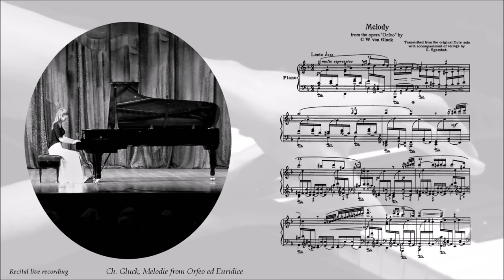Christoph W. Gluck - Orfeo ed Euridice, Wq. 30 - Mélodie (Arr. Sgambati) - Gabrielle de Laborde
Christoph Willibald Gluck (1714–1787)

Orfeo ed Euridice, Wq.30

Mélodie de Gluck (Dance of the Blessed Spirits)
Lento – D minor

Transcribed for piano by Giovanni Sgambati (1841–1914).

Gabrielle de Laborde Gahres, piano

Performed as an encore at a recital in Ottawa, Canada (September 2019).

Cover: Portrait of Gluck playing his clavichord, 1775, by Joseph-Siffred Duplessis (French painter, 1725–1802). Kunsthistorisches Museum, Vienna.
Artwork:
– Orpheus Mourning the Death of Eurydice, 1814, by Ary Scheffer (Dutch-French Romantic painter, 1795–1858). Location not known.
– Orpheus, 1890, by George de Forest Brush (American painter, 1855–1941). Museum of Fine Arts, Boston, United States.
– Orphée aux enfers, 1863, by Louis Jacquesson de la Chevreuse (French painter and composer, 1839–1903). Musée des Augustins de Toulouse, France.
– Orpheus and Eurydice on the Banks of the Styx, 1878, by John Roddam Spencer Stanhope (English painter, 1829–1908). Private collection.
– Orpheus and Eurydice, 2011, by Aleksey Chizhov (Russian painter, born in 1980). Erarta Museum of Contemporary Art, Saint Petersburg, Russia.
– Orphée ramenant Eurydice des enfers, 1861, by Jean-Baptiste-Camille Corot (French landscape and portrait painter, 1796–1875). Museum of Fine Arts, Houston, United States.

Giovanni Sgambati studied piano with Franz Liszt in Rome and subsequently in Germany. He was an accomplished virtuoso pianist, certainly a great enough pianist for almost an entire page to be dedicated to him in Harold C. Schonberg's excellent book, "The Great Pianists: From Mozart to the Present."

Sgambati seriously impressed Liszt who compared his playing to that of Carl Tausig, arguably Liszt's best student. At that time German music was largely ignored in Italy, and Sgambati was instrumental in bringing the best of it before the Italian public. Sgambati's performance of the music of the foremost German composers, Bach, Beethoven, Schumann, surprised Liszt who thought the Italian musicians of the time lacked the understanding to play German music very well. Liszt is reported to have said that Sgambati played these greatest of German composers, "with perfect independence and mastery of style."

In fact, Giovanni Sgambati is often placed in the company of the great Ferruccio Busoni, as the only Italian pianists of significance to distinguish themselves in their performance of German music.

Giovanni Sgambati's claim to fame today is his absolutely gorgeous transcription for piano of the Melodie from the famous Act two ballet (Ballet II) "Dance of the Blessed Spirits" from Gluck's 1762 opera Orpheus and Eurydice. This transcription for piano solo captures the fragile essence of this music to perfection and was prominent in the repertoires of many of the great pianists of the Golden Age – Rachmaninoff and Hofmann, Earl Wild and Guiomar Novaes, and many, many others including Mark Hambourg, himself a prized pupil of Theodor Leschetizky.

The gently pastoral Dance of the Blessed Spirits beautifully exemplifies Gluck's revolutionary principle that in opera, music and poetry should never overstate their message. In other words, any complexity – verbal or musical – needs to be justified by essential dramatic content. Listeners will perhaps be astonished to hear this tranquil music in an opera about Orpheus' journey to Hades, the realm of the dead, in search of his departed wife Eurydice. In fact, in Act II of Gluck's opera Orfeo ed Euridice, the Dance of the Blessed Spirits immediately follows the Dance of Furies, the vengeful spirits of Hades. Indeed, Greek mythology located Elysium, the world of the blessed, far from Hades. Gluck, however, follows Vergil's tradition, which places Elysium in the Underworld.

Written for solo flute with string accompaniment, this piece is in simple ternary form (ABA), the first part an elegant, stately melody that conjures up images of pastoral tranquility under resplendent azure skies. It would be profoundly startling to encounter Death in this pastoral abode of the eternally blessed. The contrasting minore part, like a sudden zephyr disturbing the profound calm of a summer's afternoon, introduces, with its muted passion still within the confines of classical simplicity, an element of anguish that is perhaps an echo of the protagonist's earlier dialogue with the Furies. However, as the A section is reiterated, the idyllic landscape reappears, perhaps suggesting that Orpheus' quest will be successful. Of course, Gluck's vision of Greece was idealistic and in harmony with contemporary scholarship; nevertheless, this vision inspired music of great beauty and dramatic power. The Dance of the Blessed Spirits composition, which has appeared in many popular arrangements, truly embodies Gluck's classical genius.